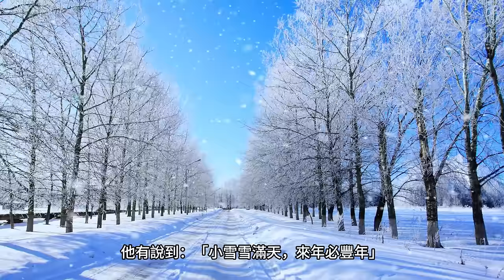2024陽曆十一月世界預言預測總論解析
光陰似箭,歲月如梭！時間來到了２０２４的最後第二個月－陽曆十一月！在這個月，我们會遇到哪兩個節氣？針對之前的預測，是應驗還是打臉？十一月世界局勢與金融又會如何呢？